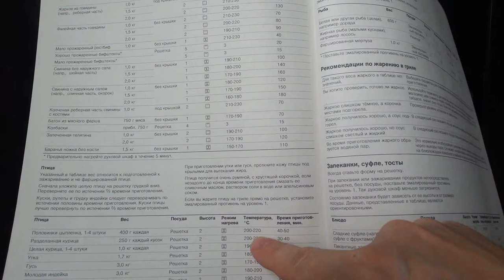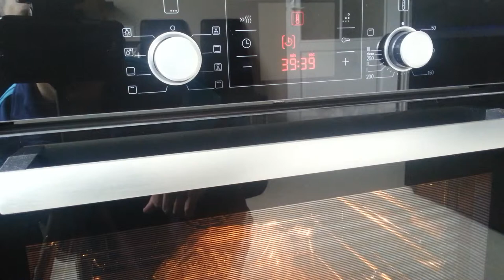Скромный холостяцкий завтрак. Куриные ножки в чесночном соусе.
Быстрое, 40 минут, приготовление. Запекание куриных окорочков в чесночном соусе в пластиковом пакете в духовом шкафу. Готовка в одноразовом пластиковом пакете удобна, поскольку не требует мытья посуды, и духовой шкаф остается относительно чистым.